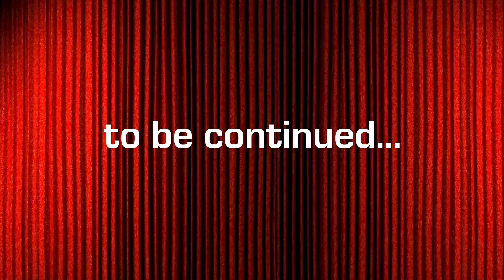История казахской оперы и балета